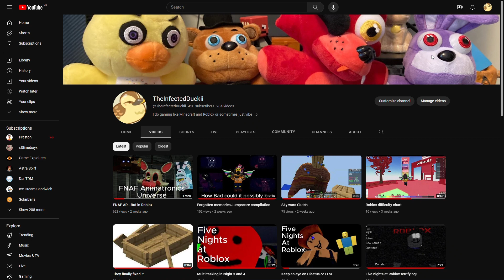Welcome to my Channel! (Channel trailer)